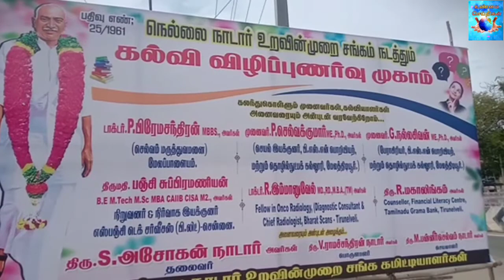என்ன படிக்கலாம்? எங்கு படிக்கலாம்? உயர் கல்வி வழிகாட்டுதல் நிகழ்ச்சி